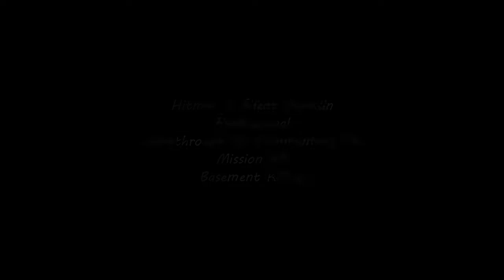Hitman 2 Silent Assassin Professional Walkthrough Mission #10 Basement Killing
My PC Specs:
Processor: Intel Core i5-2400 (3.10 GHZ) (3.10 GHZ)
Ram: 8GB
Hard Drive: 930gb Total
DirectX Version: DirectX 11
Graphic Card: Nvidia Quadro 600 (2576 MB) (1280X1024)